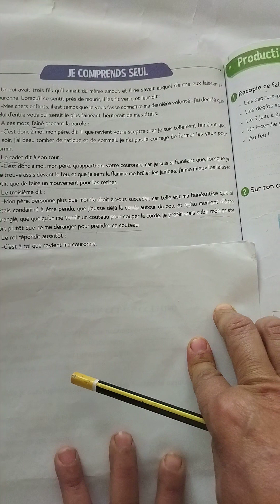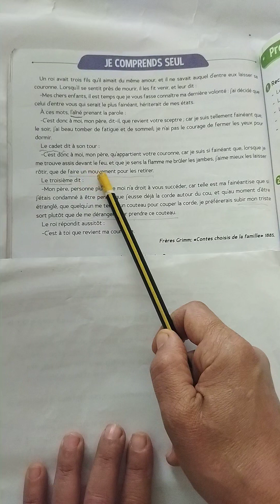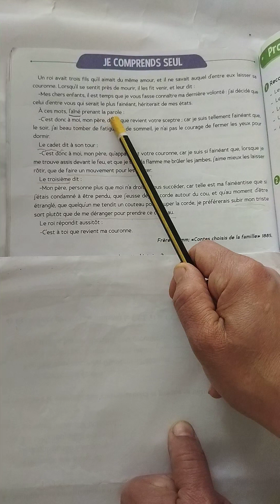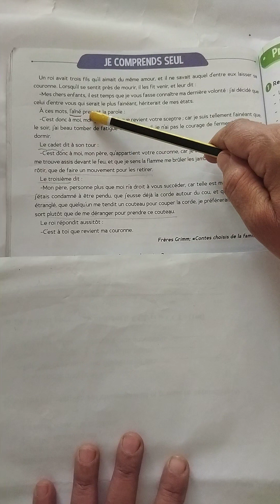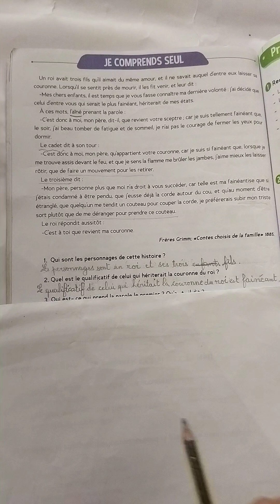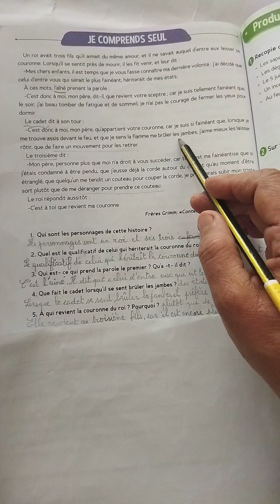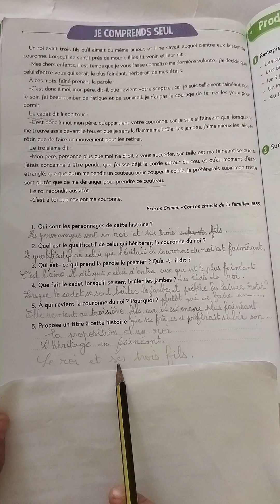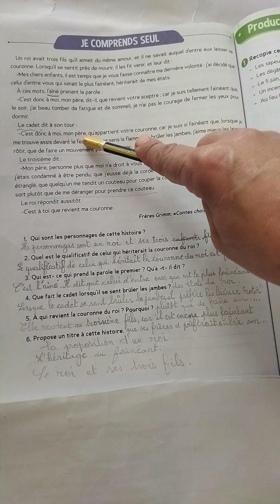Cahier d'activités CM1. page 66. Je lis et je comprends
Lire et comprendre seul.